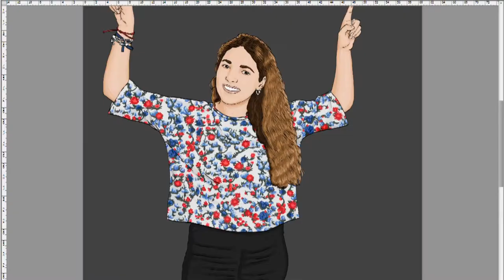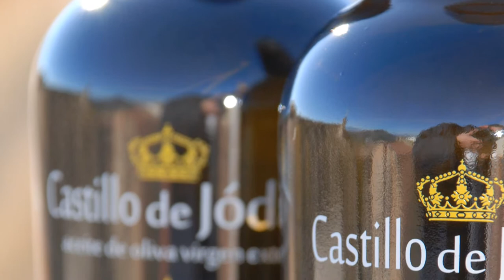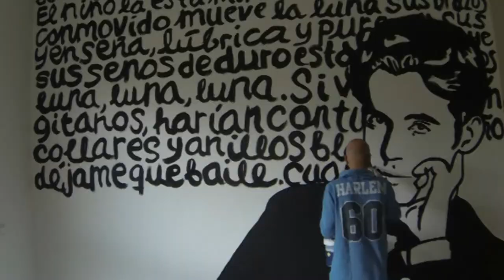PORTFOLIO de Juan Nepomuceno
Este vídeo-portfolio recoge una muestra significativa de mis trabajos

ARTE DIGITAL,
PINTURA E ILUSTRACIÓN
BRANDING - DISEÑO DE MARCA,
MURALES

"Deja de pensar, deja que todo fluya, siéntate al sol y disfruta de la vida."
JUAN NEPOMUCENO

Banda sonora:
Bohemian Rhapsody interpretada por Gary Schutt